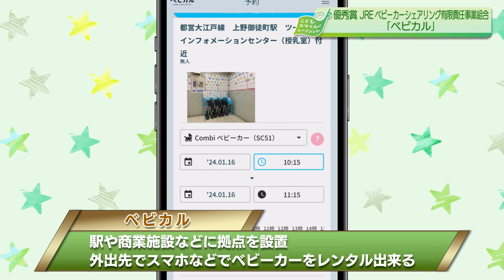【令和5年度 こどもスマイルムーブメント大賞 優秀賞】JREベビーカーシェアリング有限責任事業組合「ベビカル」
東京都では、社会のあらゆる主体と連携し、「子供の笑顔があふれる社会」「安心して子供を産み育てられる社会」を目指す「こどもスマイルムーブメント」を推進しています。
このムーブメントの一環として、子供の笑顔を育む先進的な取組を行っている企業・団体を表彰する「こどもスマイルムーブメント大賞」を創設しました。

企業・団体の取組内容や功績を広く周知することで、社会全体で子供を大切にする気運の醸成を目指し、子供の笑顔を育む先進的な取組を行う企業・団体を表彰しています。

この動画では優秀賞を受賞した「JREベビーカーシェアリング有限責任事業組合」の取り組みを紹介します。

JREベビーカーシェアリング有限責任事業組合では事前のウェブ予約でスムーズに借りることができ、公園など建物外でも利用可能な、駅など外出先で気軽にベビーカーをレンタルできるサービス「ベビカル」を運営しています。

公共交通機関やエレベーター利用時等における、子育て世代の負担軽減に貢献している点や、子育て世代の利便性向上に向けて、各鉄道会社、企業・団体など幅広い連携により都内52か所で展開している点から優秀賞として表彰しました。

00:00　オープニング
01:18　取組説明
02:53　受賞理由
03:16　今後の展望

【その他の受賞企業の紹介動画はこちら】